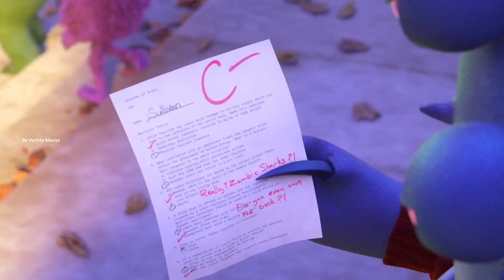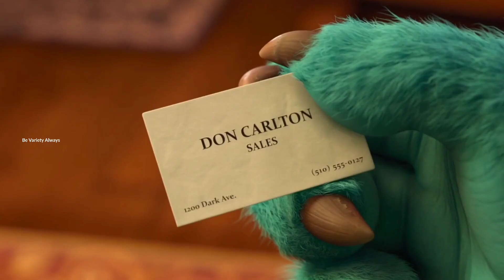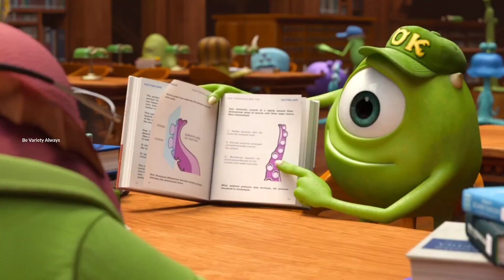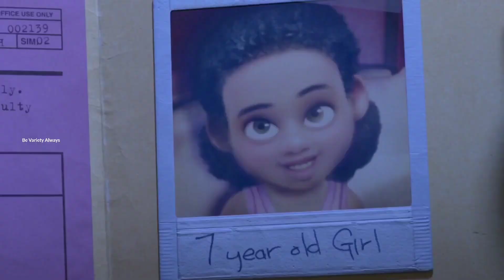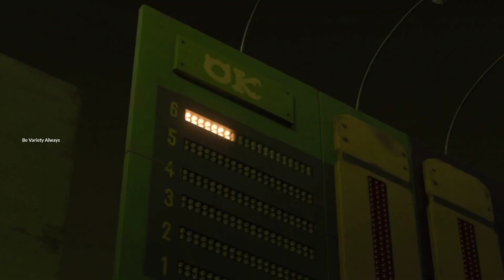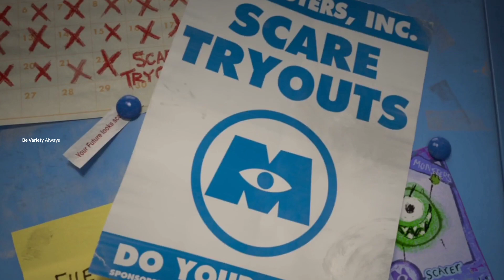Monsters University (2013) Movie Explained in Malayalam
World of Monsters. Mike is a cute Monster who is downgraded saying that he has no talent there. Another monster named Sullivan, who first became enemies but later became his best friend. The two of them made fun of each other and surprised everyone. Proving their ability.Let's see a Super Cool Movie Now.